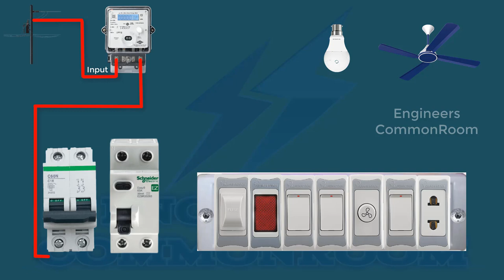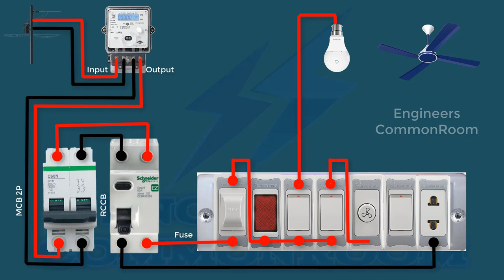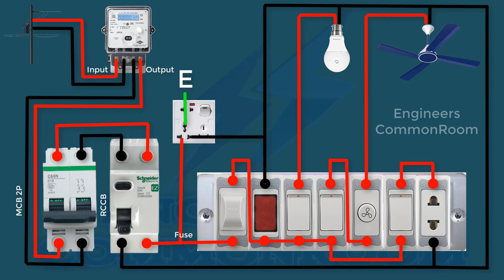Electrical Switch Board Connection with RCB | Engineers CommonRoom ।Electrical Circuit Diagram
Electrical Switch Board Connection with RCB | Engineers CommonRoom